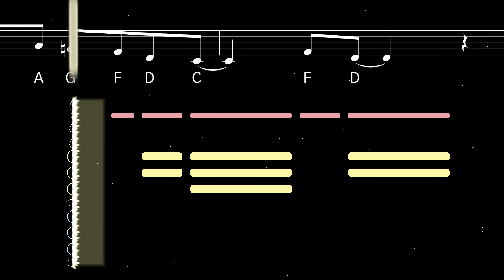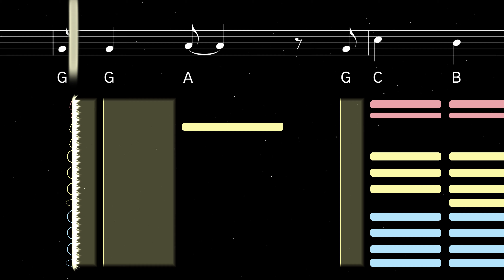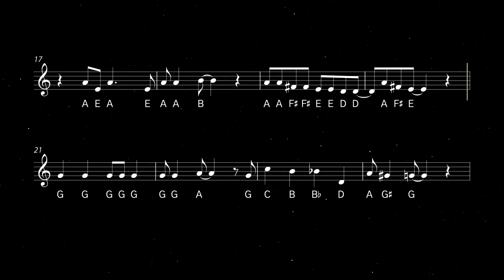How to play Santa Baby on Clarinet | Clarified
Learn to play Santa Baby with this easy clarinet tutorial. Play along with the backing track, sheet music, and fingerings for beginners.

First recorded by Eartha Kitt in 1953, "Santa Baby" has become a Christmas classic for its playful, jazzy tone and tongue-in-cheek lyrics. "Santa Baby" has been covered by many artists including Madonna, Taylor Swift, and Ariana Grande.

0:00 Tutorial
2:01 Playalong